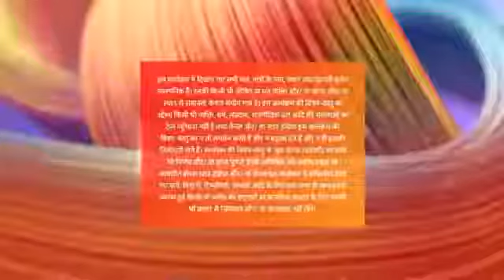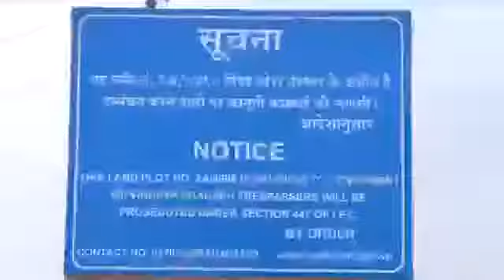Sam KAJADU EP 2 IMETAFSIRIWA KiSWAHILI NA DJ msati mpya